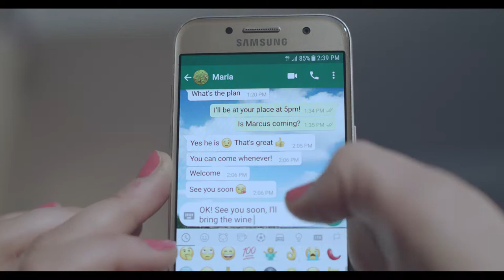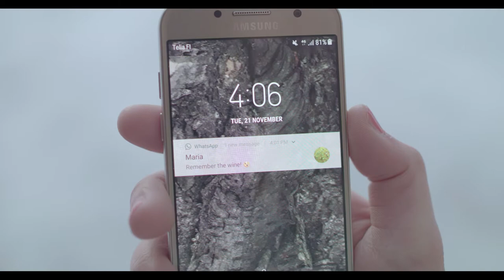A DAY IN A SONG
Production of Sight&Sound lab, Oulu University of Applied Sciences 2017.

Work group:

Saana Viinikkala: director, producer, screenwriter, cinematographer & production designer
Vilma Kaikkonen: editor, associate director, production designer, graphic designer & camera person
Mari Molkoselkä: actress
Rabat Kulahmet: sound recordist
Jasmien Kayali: camera person